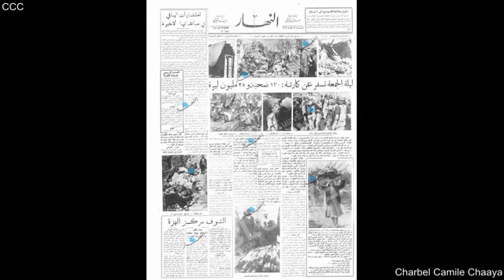زلازل وتسونامي لبنان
هي دراسة جامعية وأبحاث أكاديمية، حوّلتها إلى وثائقي يؤرّخ بثلاث دقائق الزلازل المدمرة التي ضربت لبنان والشاطئ الشرقي للمتوسط، بالإضافة إلى تسونامي سنة ٥٥١ التي نتج عنها غرق بيروت والسواحل تحت الأوحال -
إعداد وإخراج: شربل كميل شعيا -
المراجع: تاريخ لبنان للدكتور فيليب حتي